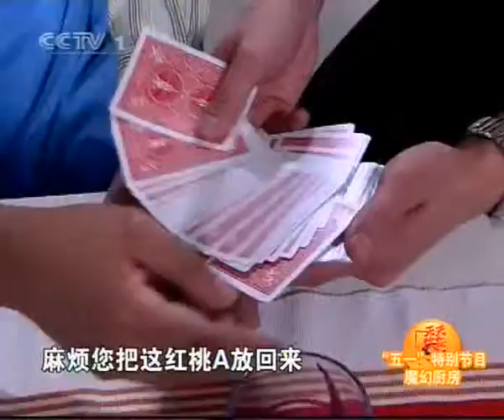2010.05.03.天天饮食_魔幻厨房——连皮都可以吃的核桃_一根面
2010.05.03.天天饮食_魔幻厨房——连皮都可以吃的核桃_一根面